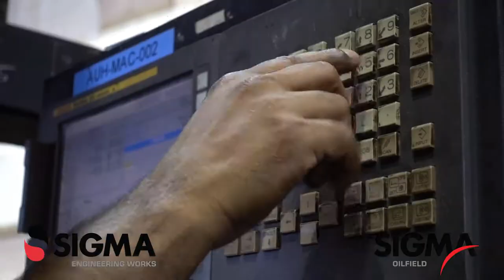SIGMA Oilfield and Engineering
Sigma Oilfield is a service provider within upstream and downstream market segment in the Middle East. Providing oil and gas, waste and water management products and technologies through partnerships with international prime brands as well as delivering oilfield services to support the production of oil and gas assets.

Sigma Engineering Works provides a comprehensive  range of engineering and fabrication services to the oil and gas, energy, maritime and petrochemical industries. Working to high specifications and within tight deadlines we aim to change the way engineering and fabrication services are delivered.